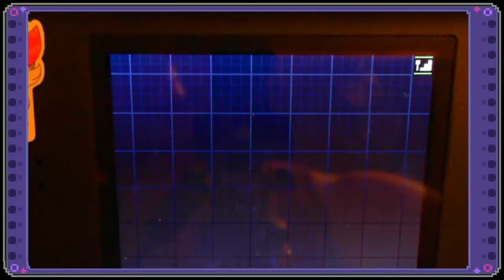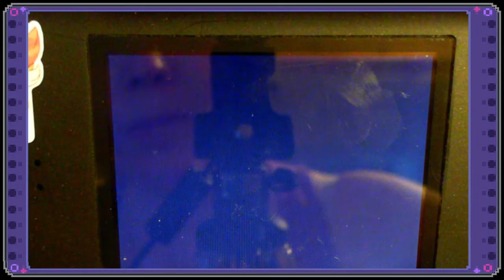Pineco Encountered Shiny Whirlipede!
Isn't it strange that I can't seem to get the Swadloon line! LOL I wanted a few of everything in this grass so I am not disappointed by any means!!